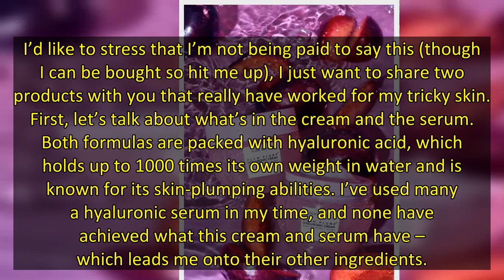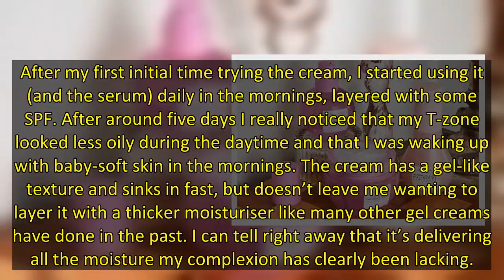Fed up with skincare not living up to the promises on the packaging? Our OK! deputy beauty ed Zoe wa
If you’re new to my articles then you’re probably blissfully unaware of how much I moan about my skin. I have that infuriating complexion combination of both mega oily and unbecomingly dry. I either treat the dryness with a thick cream and face a fetching mirror-like sheen come midday, or I treat the oiliness and have my makeup cling to stray dry flakes.
Before you click off this moan-fest, stay a little longer because I have actually found, somewhat accidentally, a solution to my (and probabl